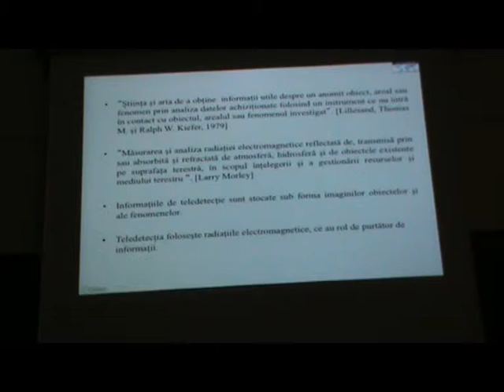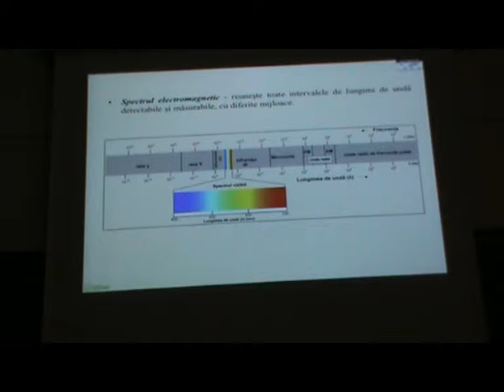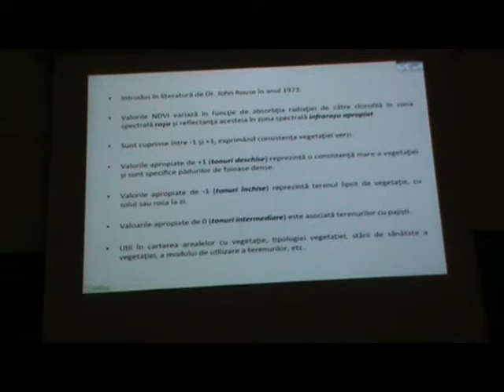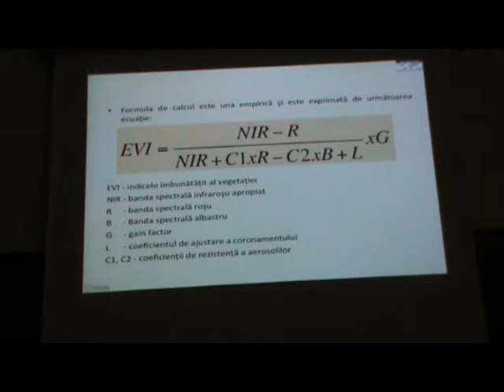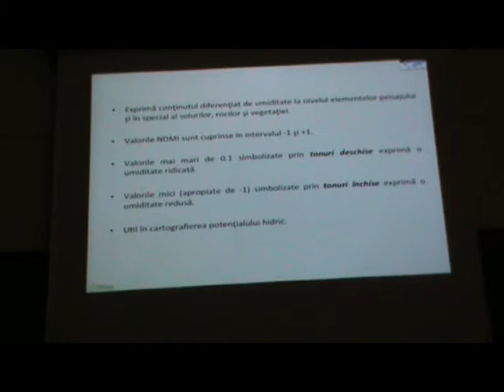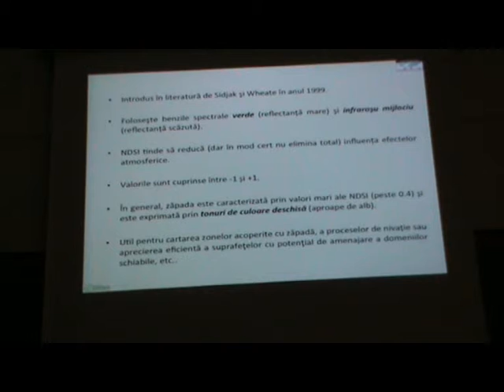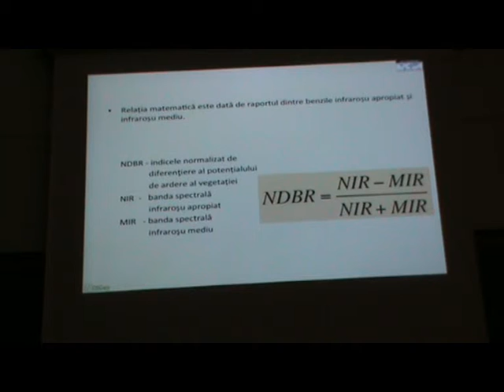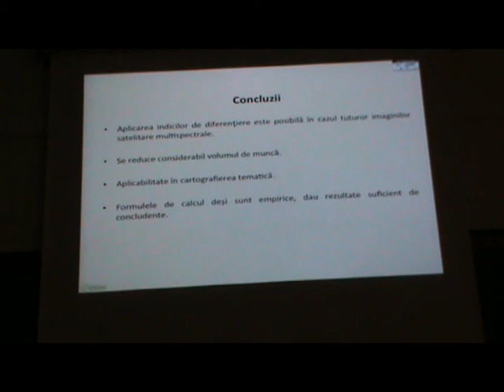Indici Normalizati de diferențiere - Florin Iosub | Cluj 2012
Indici Normalizati de diferențiere
Florin Iosub
TeamNet International, București

geo-spatial.org explorează concepte, tehnici și instrumente specifice comunității geospațiale. Promovează adoptarea soluțiilor software libere open source, neignorîndu-le însă nici pe cele proprietare (comerciale sau freeware). Militează pentru democratizarea accesului la datele geografice și propune harta ca instrument universal de comunicare și înregistrare a relațiilor dintre componentele sociale (științifice, politice, culturale, religioase, economice) și dimensiunea lor geospațială.